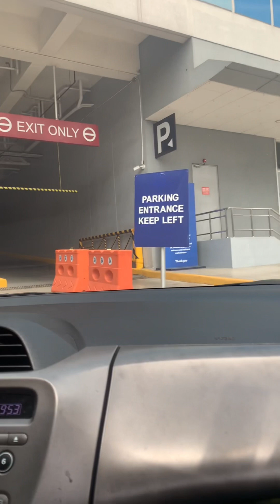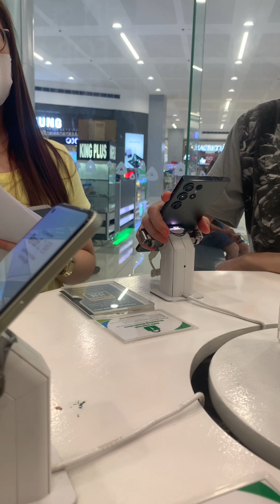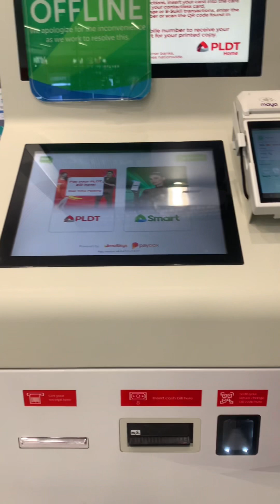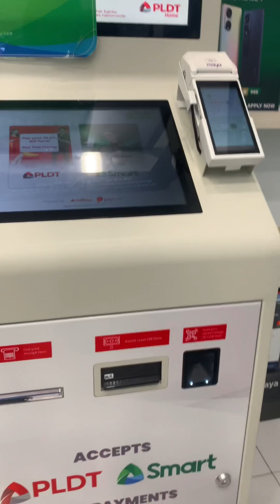MAY BAGO SA SMART HINDI KAMI NA UPDATE +UNKNOWN BILLS NETFLEX AT SMART POSTPAID ACCOUNTS CHECKING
Checking our postpaid sa Smart at unknown bills at Netflex.
Done checking our smart postpaid bills at Netflix done approve.
New machine bills payment